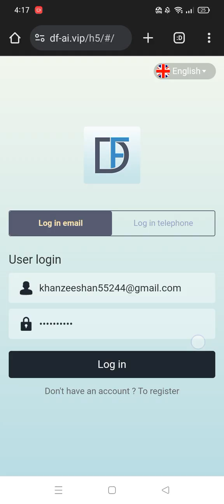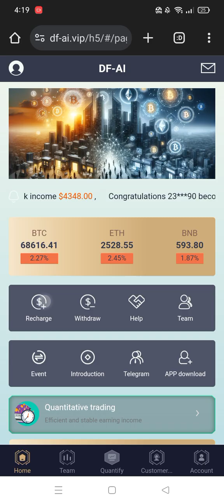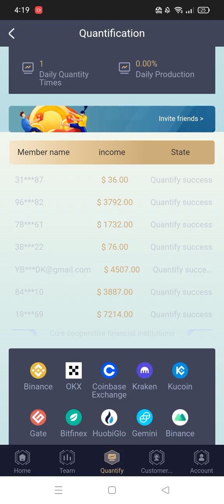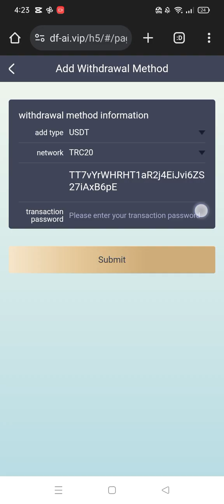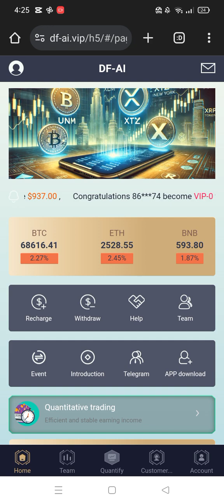New online Earning platform 2024 | Long Term Earning platform | Live withdrawal proof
Welcome to DF-AI
Now open to individual users, anyone can invest and withdraw money every day;
The platform paid 5,000,000 USDT to Binance as a project deposit.
Funds are monitored and managed by Binance [automatic deposits and withdrawals] to avoid damage to investor funds.
No withdrawal limits/no withdrawal time limits.
Deposits and withdrawals are all done automatically;
Withdrawals arrive within 1 minute, once a day;
You can use USDT and TRC-20 network to recharge;
The minimum deposit is 11 USDT, and the minimum withdrawal is 2 USDT;

Registration link  9970213

DF-AI is a blockchain data and analytics company dedicated to bridging the gap between digital assets, blockchain technology and traditional finance. Founded in 2019, DF-AI is one of the first global institutional-grade blockchain data companies, providing reliable, timely on-chain and crypto market data directly from major blockchain and cryptocurrency exchanges. Our clients and partners include the world's leading banks, proprietary traders, market makers, hedge funds, media organizations and the web3 Foundation. Our mission is to provide the industry's most effective on-chain intelligence platform, powered by our comprehensive and proprietary blockchain data solutions. We accomplish this by combining powerful infrastructure and data methodologies, high-performance analytics engines, and a consultative approach to ensure the success of our clients' applications and workflows. Use big data, artificial intelligence, machine learning, distributed computing and other technical means to manage investment strategies, help investors preserve value, invest and provide value-added services. DF-AI is a leading provider of digital asset data, analysis and market intelligence. We have designed and built a suite of institutional-grade products and services on top of our proprietary blockchain data analysis engine.

Multiple different levels can be unlocked on the same day.

Share the invitation link to your social networking site and group to enjoy high rebates from three levels of subordinates:
Team commission: A B C rebate 14% 2% 1% (total commission 17%/170USDT)
A-level members 14%, the other party recharges 1000USDT, you get 140USDT
B-level members 2%, the other party recharges 1000USDT, you get 20USDT
C-level members 1%, the other party recharges 1000USDT, you get 10USDT
The bonus can be withdrawn immediately. The more users you refer to your promotional link, the more commission rewards you will get. The commission charged to the recommended user will go directly into your member account and you can withdraw it directly!
Tell your team that the company registration invitation can be promoted in any social software, such as:
Facebook, Twitter, YouTube, instarma, TikTok, KAKAO, WhatsApp group,
Suppose you now invite 10 people to join your team. Then you can tell these 10 members to invite their own 10 members to join. Then your team members will increase from 10 to 100.

【24-hour team recharge reward】The reward is calculated every 24 hours. Failure to apply in time will be deemed as automatic waiver:
The team recharges 1000USDT within 24 hours and receives a reward of 10USDT.
The team recharges 2000USDT within 24 hours and receives a reward of 50USDT.
The team recharges 5000USDT within 24 hours and receives a reward of 150USDT.
The team recharges 20000USDT within 24 hours and receives a reward of 888USDT.
The team recharges 50000USDT within 24 hours and receives a reward of 2188USDT.
The team recharges 100000USDT within 24 hours and receives a reward of 10000USDT.
The reward that meets the team deposit requirements within 24 hours can be obtained by consulting the platform customer service at any time, and will be recalculated after timeout.